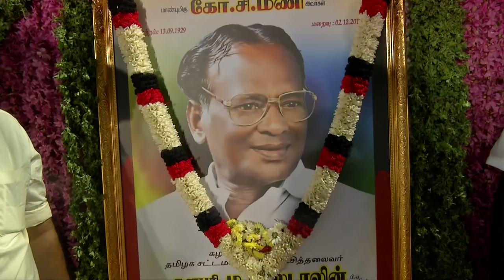Thalapathy Stalin pays tribute to Ko.Si. Mani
Paying glowing tributes to Ko. Si. Mani at a function organised to open a portrait of the former Minister, DMK Treasurer and Opposition Leader M K Stalin said that Mani brought expertise to all posts he held during his long political and administrative career. Connect with Thalapathy Stalin on:

Date: 18/12/2016